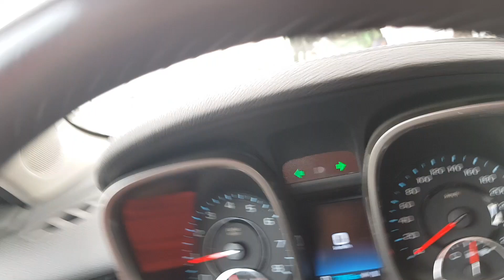SoccerVlog | Toluca vs Necaxa